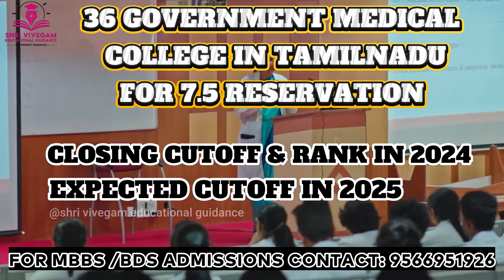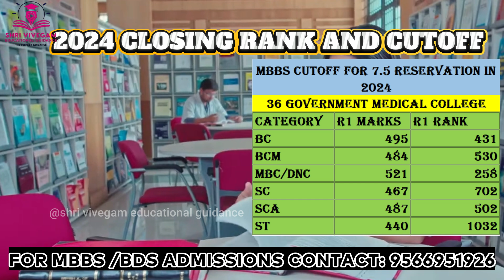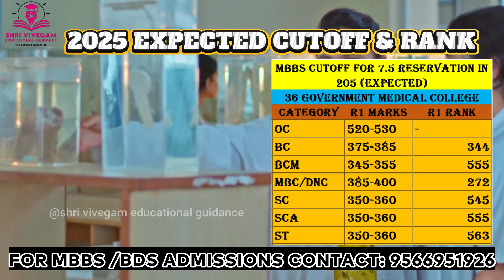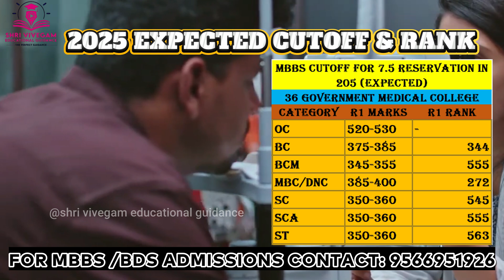Most Expected NEET CUTOFF 2025 -CUTOFF marks and range for 36 government college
Most Expected NEET CUTOFF 2025 -CUTOFF marks and range neetug2025 neetcutoff2025 mbbs #2025

🎯 Most Expected NEET CUTOFF 2025 – Cutoff Marks & Range for 36 Government Medical Colleges in Tamil Nadu 🏥

Are you aiming for a government medical seat in Tamil Nadu through NEET 2025? In this video, we reveal the Most Expected NEET CUTOFF 2025 including the cutoff marks and rank range for 36 government medical colleges in the state!

📊 What’s Covered in This Video:
✅ NEET 2025 Most Expected Cutoff for Government Medical Colleges (TN)
✅ Category-wise Cutoff – General, BC, MBC, SC, ST, SCA
✅ College-wise Expected Cutoff Range for All 36 TN Government Medical Colleges
✅ Previous Year Trends: NEET 2023 & 2024 Cutoff Comparison
✅ Safe Score for MBBS Admission under Tamil Nadu State Quota
✅ Tips to Secure a Government Seat in NEET UG 2025

📍 Whether you're from a rural background or a first-time NEET aspirant, this detailed breakdown will guide you to set realistic goals for a Tamil Nadu government medical college seat.

most expected neet cutoff 2025 cutoff marks and range
neet score range
most expected cut off neet 2023